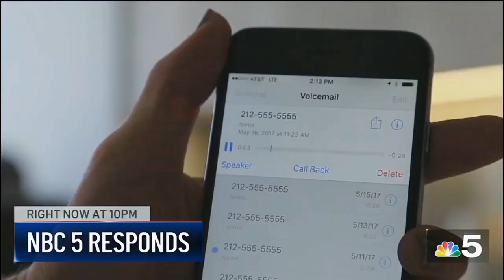[Resync] WMAQ With Newswire